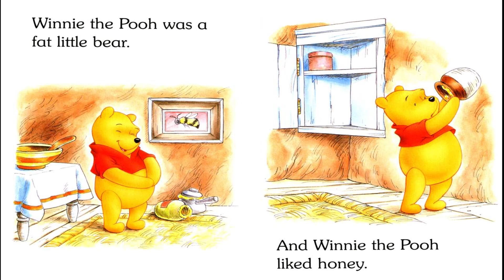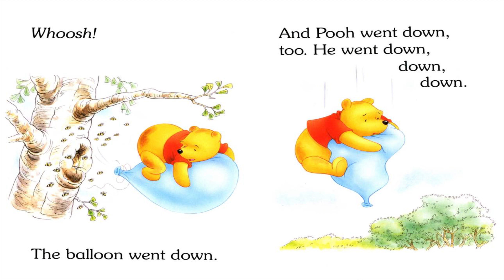Winnie the Pooh: The Honey Tree (Ladybird, 2004)『📚Kids Book Read Aloud』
Pooh follows a bee to a Honey Tree!

Featuring the (mostly) REAL voices of Pooh, Christopher Robin and the Narrator!